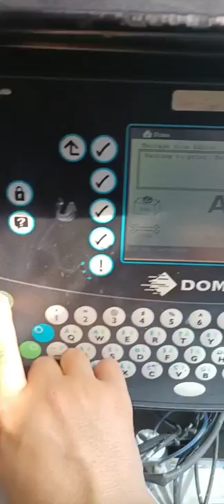How to change date of printer for domino printer?